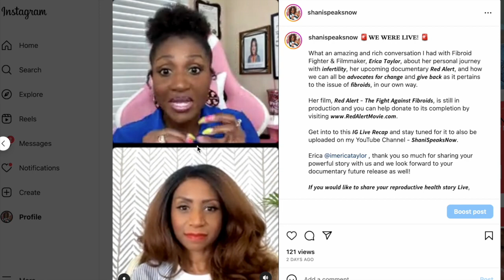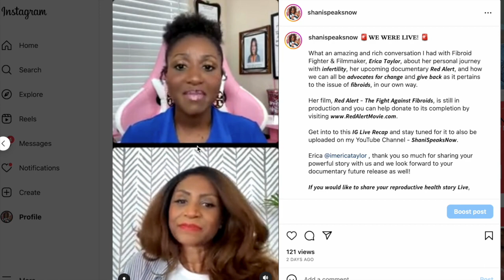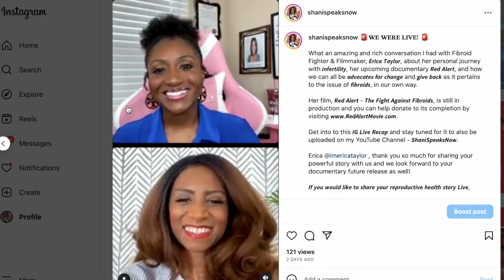MY FIBROIDS+ AND FILM STORY | HER BATTLE WITH FIBROIDS & MISCARRIAGES LED TO A GROUNDBREAKING FILM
Welcome to this special series on ShaniSpeaksNow entitled, "My (Fill In The Blank) Story!" In this new interview series I'll be highlighting some of the topics that plague Women's Reproductive Health & Fertility by amplifying the voices of women, who courageously share their stories.

This month, meet Erica Taylor a Fibroids Fighter and Film Maker who is paving the way in how we discuss the issue of fibroids and the disparities in its treatment. We discuss her personal infertility journey, role as a dynamic Women's Health Advocate and her up and coming documentary: Red Alert - The Fight Against Fibroids. to learn more and donate to its continued production.

Monthly I’ll go on IG Live, allowing dope & brave women to share their experiences with:
• 𝙁𝙞𝙗𝙧𝙤𝙞𝙙𝙨
• 𝙀𝙣𝙙𝙤𝙢𝙚𝙩𝙧𝙞𝙤𝙨𝙞𝙨
• 𝙄𝙣𝙛𝙚𝙧𝙩𝙞𝙡𝙞𝙩𝙮
• 𝙈𝙞𝙨𝙘𝙖𝙧𝙧𝙞𝙖𝙜𝙚
• 𝙋𝘾𝙊𝙎
• 𝘾𝙖𝙣𝙘𝙚𝙧
• 𝙃𝙮𝙨𝙩𝙚𝙧𝙚𝙘𝙩𝙤𝙢𝙞𝙚𝙨
• 𝘽𝙖𝙗𝙮 𝘿𝙚𝙡𝙞𝙫𝙚𝙧𝙮 / 𝙇𝙖𝙗𝙤𝙧
• 𝙋𝙤𝙨𝙩𝙥𝙖𝙧𝙩𝙪𝙢 𝘿𝙚𝙥𝙧𝙚𝙨𝙨𝙞𝙤𝙣
𝘼𝙣𝙙 𝙢𝙤𝙧𝙚!

Let’s Be IG Friends: 𝗦𝗵𝗮𝗻𝗶 | 𝗠𝘂𝗹𝘁𝗶𝗺𝗲𝗱𝗶𝗮 𝗣𝗲𝗿𝘀𝗼𝗻𝗮𝗹𝗶𝘁𝘆 (@shanispeaksnow) • Instagram photos and videos